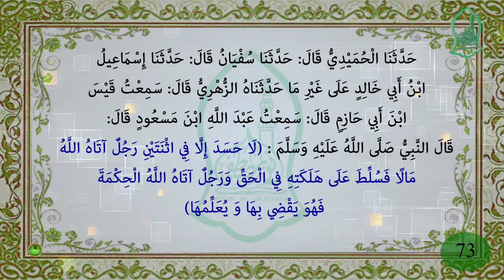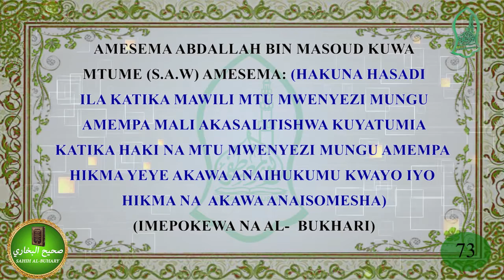SAHIH AL-BUKHARIY : HADITH NO 73